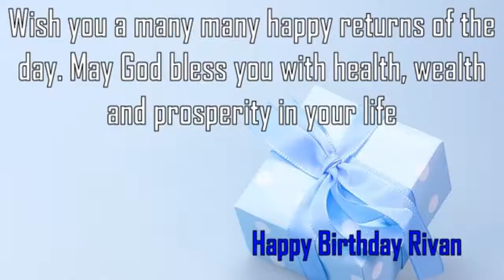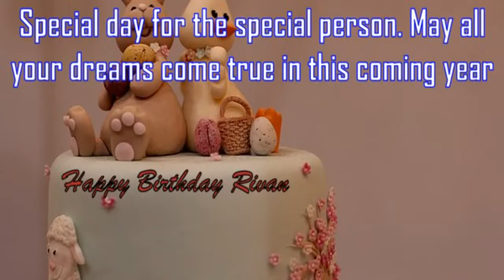Happy Birthday Rivan Image Wishes✔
Happy Birthday Rivan Images. Send Personalized happy birthday wishes to Rivan in 1 min by visiting
GreetName has thousands of image templates to choose from based on gender, age, and relationship. Pick the best image template. Enter Your Name and click 'Generate Personalized Image' button. You can share Rivan picture birthday wishes to any social network such as Facebook status, Whatsapp status, Instagram, Twitter, Google+, etc